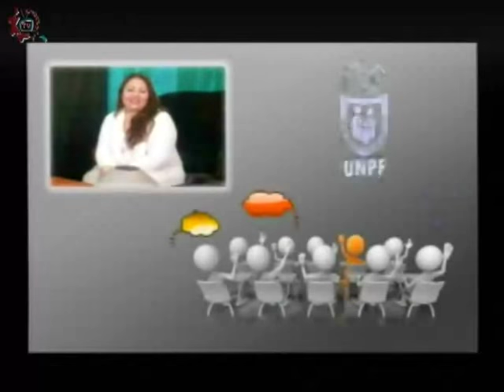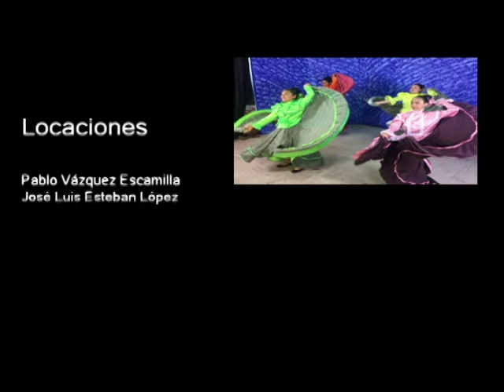20161123-CE1617/Papás participando/ Jóvenes y Redes Sociales - EST 72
Papás participando. EST 72. Invitados: Marlene, Euridice, Raúl, Estíbaliz. Conduce: Leopoldo Brito. Fecha de emisión: 23 de noviembre de 2016. Este y otros programas los puedes ver Producciones con fines educativos para secundarias técnicas en el Distrito Federal, México.